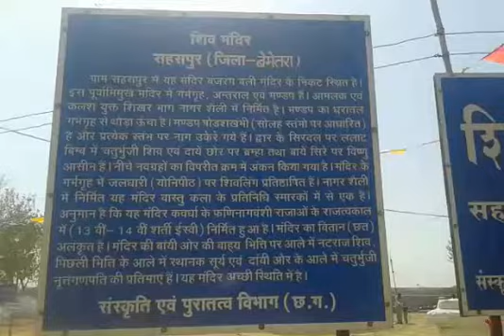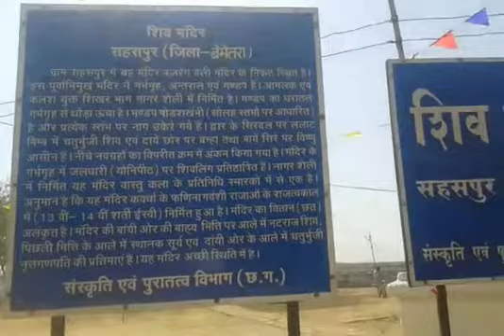Bemetara'Sahaspur Shiv temple video 23 FEB 17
नागर शैली में निर्मित बेमेतरा जिले के सहसुपर जुड़वा मंदिर के गर्भगृह में स्थापित शिवलिंग के बारे में लोगों की मान्यता है कि यह कभी नहीं डूबता।